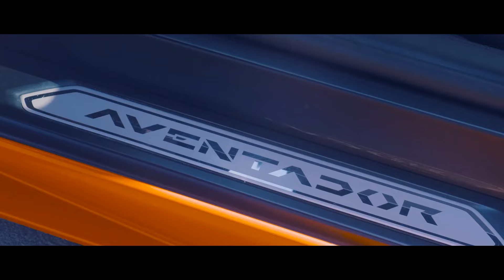MATTY - ZŁOTE LAMBO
👉Posłuchaj ZŁOTE LAMBO w streamingu:   🎵

Tytuł ➡️ Złote Lambo
Słowa ➡️ Matty
Muzyka ➡️ Sinato
Mix/Mastering ➡️ tyszulla/RecordZone
Nagranie ➡️ tyszulla/RecordZone
Video Mash-up  ➡️ Mateusz Kołodziejczyk/Studio Pod Kapeluszem